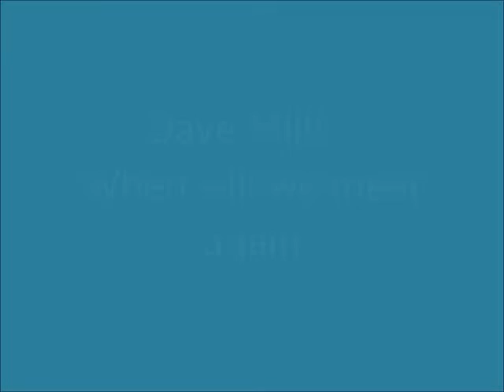Dave Mills - When will we meet again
Dave Mills was born in 1935 in Berrington, close to Newcastle in England, to parents with an Irish heritage. At the age of 15 he started working in the coalmines and spent 10 years doing so. In his spare time he was a racing cyclist and at 19 started singing in pubs. At the age of 25 he married Jane Watson.

In 1969 he came to South Africa where Terry Dempsey signed him to the Storm label. He had his first big hit in this year with “Theresa”, penned by Terry Dempsey (as was all of his hit songs), and followed this up with “Love Is A Beautiful Song” in 1970. “Theresa” reached the number 2 spot on the South African Top 20 in 1969, charting for 20 weeks, with “Love Is A Beautiful Song” going to number 1 and charting for 17 weeks. He had another 5 songs that charted between 1970 and 1973. He also won a SARIE award in 1970 for Best Male Vocalist.

He moved to Australia towards the end of the 1970s, stays in Perth and still performed until recently.

This song is off the album “Dave Mills”, released in 1970.